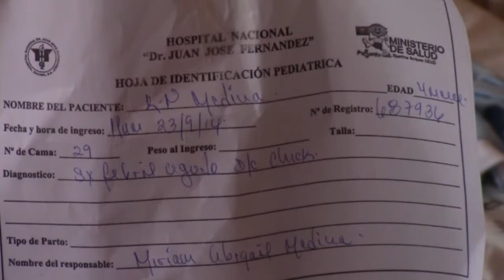Casos de chikungunya en El Salvador llegan a los 59 mil casos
Las autoridades de salud en El Salvador dieron a conocer  que las cifras por la fiebre de chikungunya ya sobrepasaron  por más de 12 mil casos al dengue,  al llegar cerca de los 59 mil casos.
Video es un extracto del noticiero de CB24 Noticias de las 3.00 de la trade hora Centroamérica, 4:00 hora Panamá.

Iván Manzano, corresponsal EL Salvador/CB24 Noticias